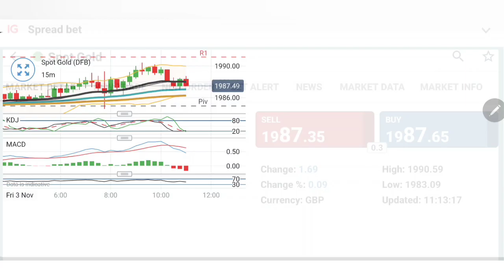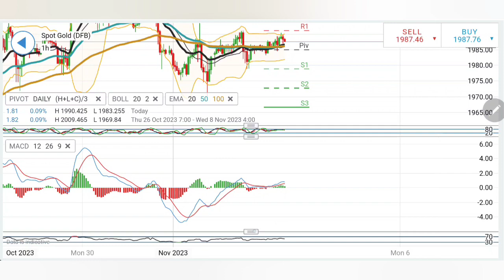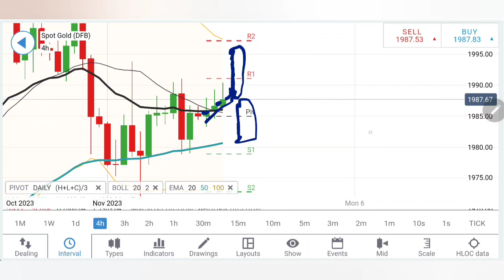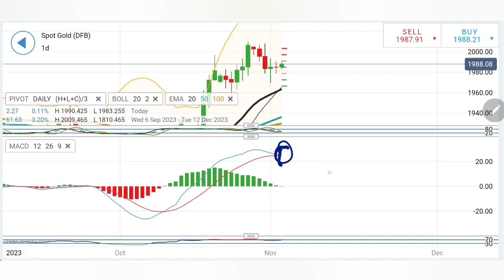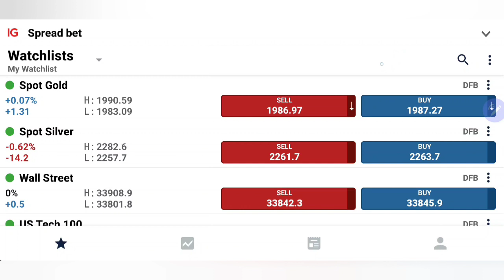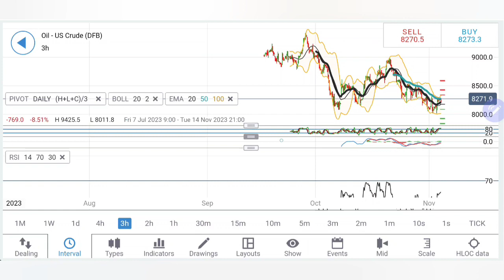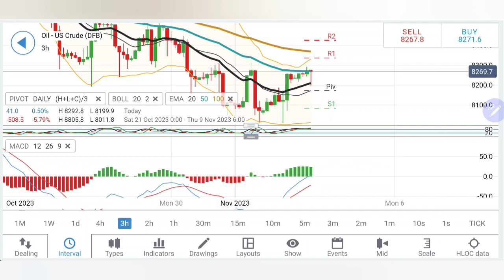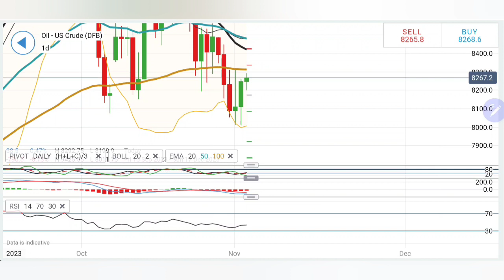Gold NFP Data Rally Today , Buy Oil ? Gold Price Prediction For 3 Nov | Crude Oil News Live Today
Hello Everyone,

FAQ's about XAU/USD (Gold) Trading

1. What distinguishes the XAU and USD?

The currency utilised in the gold market is known as XAU. The U.S. dollar (USD) is the official currency.

2. What does "Gold ETF" mean?

ETFs are a type of investment vehicle that tracks the price of a particular asset, such as gold. A gold ETF is an ETF that invests in gold bullion or other assets that are backed by gold. These funds allow investors to access the gold market without having to buy and store physical gold. In order to gain exposure to the price of gold, others can use futures contracts or other financial instruments. Some gold ETFs are designed to reflect gold's current price.

3. Why would someone use the trading pair XAU/USD?

A excellent approach to protect against inflation is to invest in gold, which is regarded as a safe-haven asset.

4. What frequency do XAU/USD pairs trade?

Trading in XAU/USD occurs often.

5. How does trading in XAU/USD work?

Trading in XAU/USD operates similarly to trading in other currencies. Gold is purchased in XAU and sold in USD.

6. Why is xauusd used?

The "USD" in the sign denotes that the contract's currency is the US dollar, while the "XAU" stands for "gold" in the symbol. 100 troy ounces of gold are represented by the contract's price, which is expressed in US dollars per troy ounce. Investors frequently trade gold on the XAUUSD market to gain exposure to the metal's price.